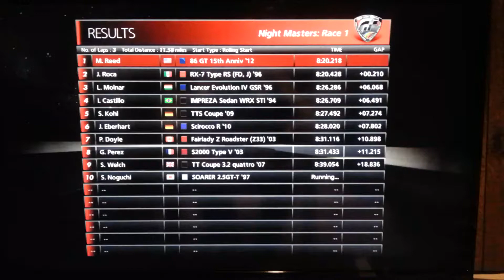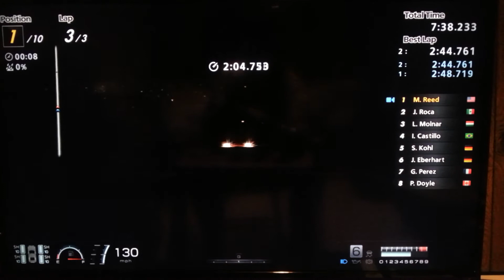GT6 Night Masters Mount Panorama(1st Place)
Abs 1
Manual
G 27 Racing Wheel
446PP
SPORTS HARD TIRES